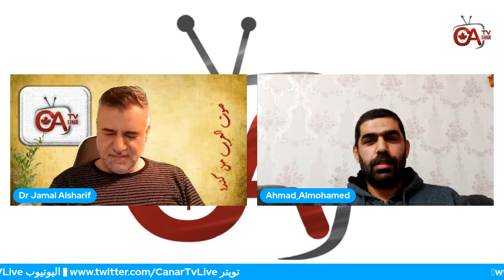مهنة البلاط في كندا ببرنامج مسار مهنتي